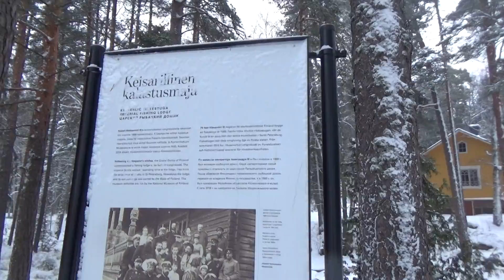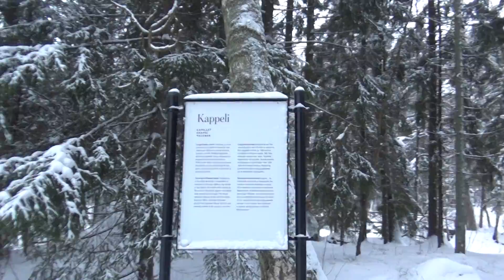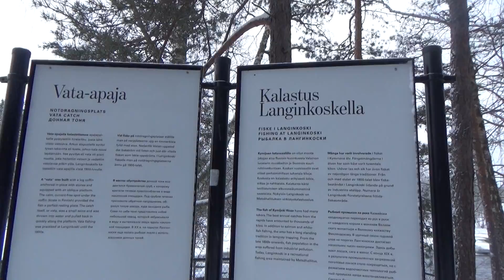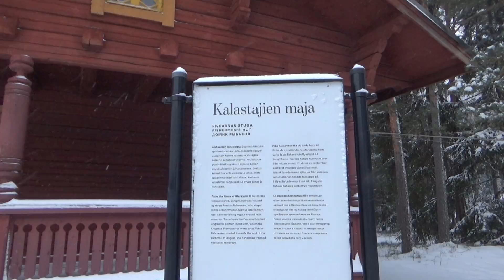Luminen Langinkoski ja keisarillinen kalastusmaja 3.1.2022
Talvinen ympäristö lumivaipassa - Fishing cottage under snow, Langinkoski